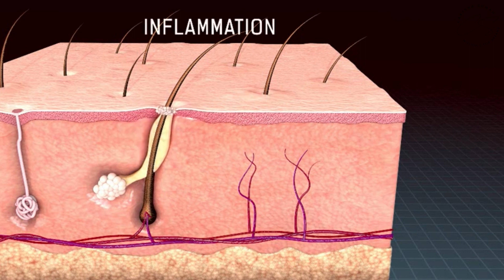Mitos dalam Perawatan Kulit | Wanita Wajib Tau!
Hi, Carysha di sini.
Kalian sering mendengat informasi kalo bahan alami dalam skincare lebih baik? Atau pori2 bisa menutup dengan menggunakan air es atau es batu? Nah itu tadi beberapa mitos yang biasanya beredar dikalangan masyarakat atau para pengguna skincare. Di video kali ini kita bahas mengenai mitos seputar skincare. Jadi tonton videonya sampai selesai yaa!
Semoga bermanfaat!
Comment juga di video ini kalau kalian merasa terbantu.